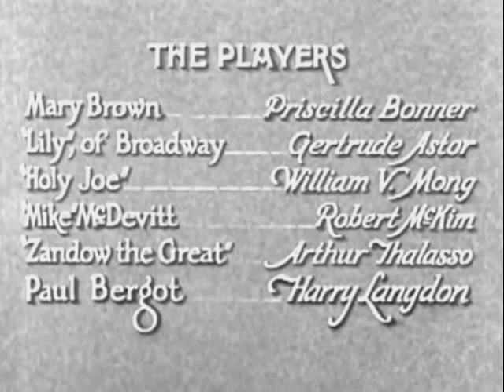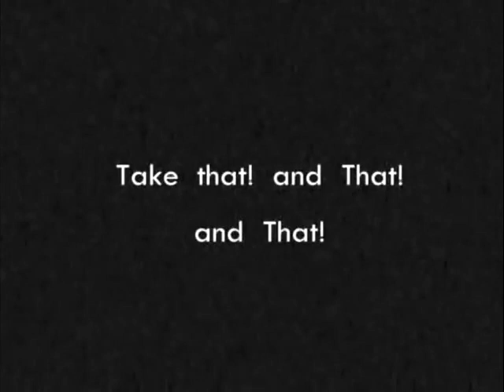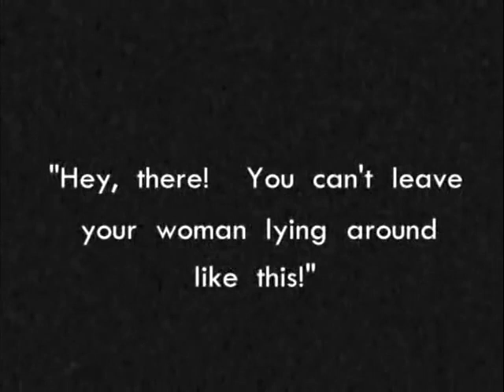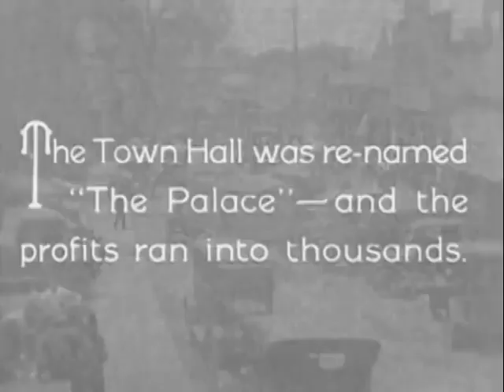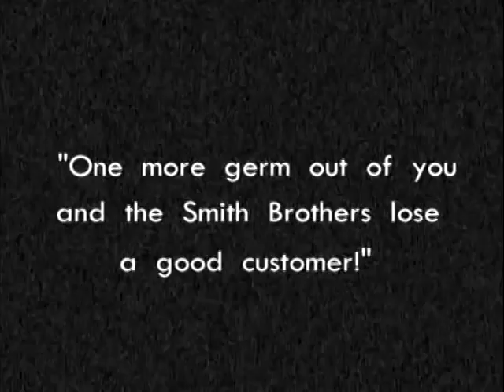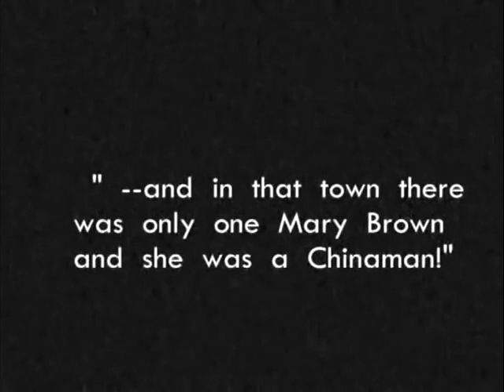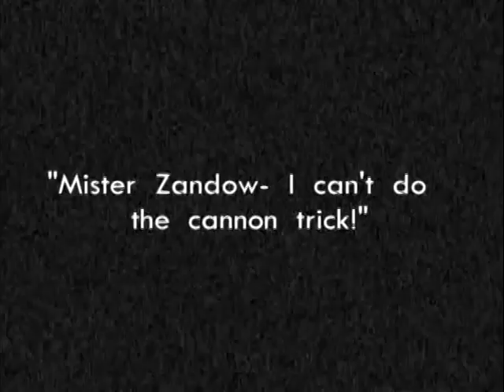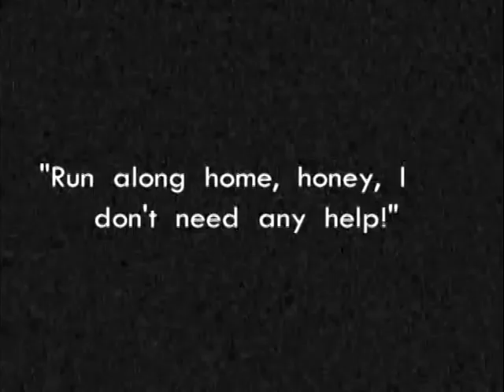Frank Capra: The Strong Man (1926)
The Strong Man is a 1926 American comedy silent film starring Harry Langdon and directed by Frank Capra in his feature-length directorial debut.
Along with Tramp, Tramp, Tramp, The Strong Man is Langdon's best known film. Capra would also direct Langdon's next feature, Long Pants (1927), which would be their final collaboration.
Paul Bergot (Harry Langdon) is a Belgian immigrant to the United States who has fallen in love with Mary Brown (Priscilla Bonner), a blind woman. They met as pen-pals when he was fighting in Europe during World War I. Mary even sent Paul a photo of her.
Paul searches for Mary Brown by asking every woman he meets if she is Mary Brown. By accident he rescues her town from crooks and bootleggers.